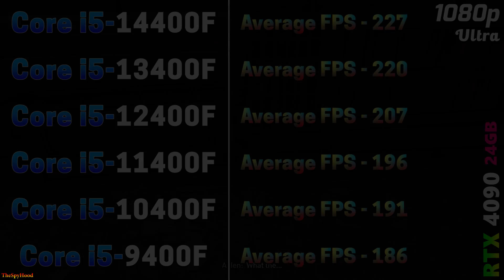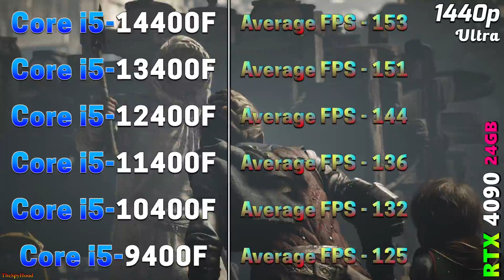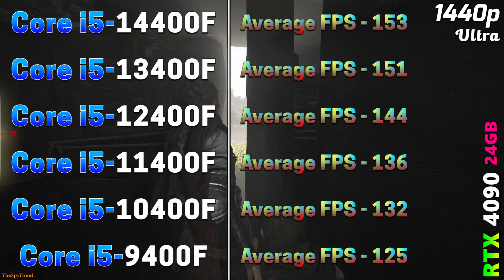i5 14400F vs i5 13400F vs i5 12400F vs i5 11400F vs i5 10400F vs i5 9400F | PC Gameplay Tested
Core i5 14400F vs Core i5 13400F vs Core i5 12400F vs Core i5 11400F vs Core i5 10400F vs Core i5 9400F | PC Gameplay Tested in 1080p and 1440p

System Specs :
Operating System : Windows 11 Pro 64 Bit
CPU 1 : Intel Core i5-14400F (MSI MAG Z790 Tomahawk WIFI D4)
CPU 2 : Intel Core i5-13400F (MSI MAG Z790 Tomahawk WIFI D4)
CPU 3 : Intel Core i5-12400F (MSI MAG Z790 Tomahawk WIFI D4)
CPU 4 : Intel Core i5-11400F (Gigabyte Z590 Aorus Master)
CPU 5 : Intel Core i5-10400F (Gigabyte Z590 Aorus Master)
CPU 6 : Intel Core i5-9400F (Asrock Z390 Taichi Ultimate)
GPU : NVIDIA GeForce RTX 4090 24GB
CPU Cooler : MSI MAG Coreliquid C360 AIO Liquid Cooler
PSU : Asus ROG Thor Platinum II 1200W
RAM : 4*16GB DDR4 4000MHz